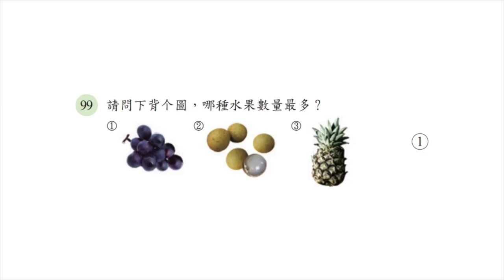113-01.聽力測驗-1單句測驗-a99